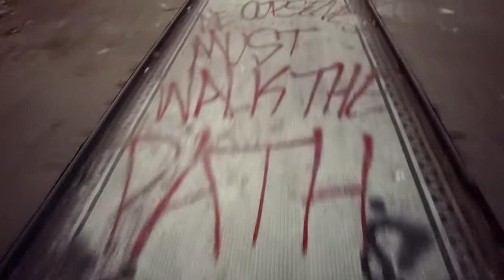Abandoned, Roadside and Historic: Church of the Assumption Philly, PA longer version